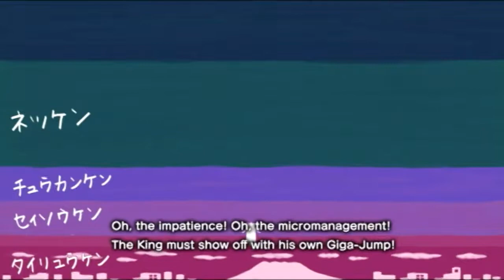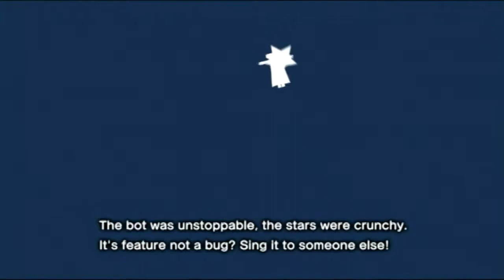Jumboman! | Katamari Forever (PS3) Part 1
Newest Japanese Hero
Cory: DreamShogun

► More Content!